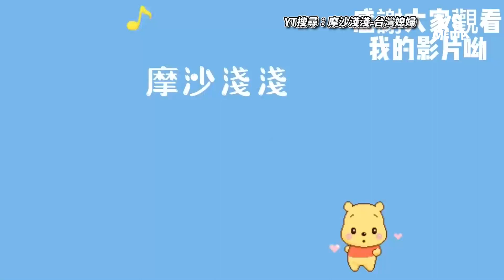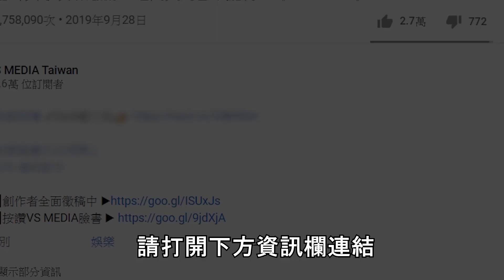陸配來台對「商家這件事」超意外！豪車可以這樣搞？讚嘆台灣人道德感！｜VS MEDIAｘ @-MosaCHianCHian